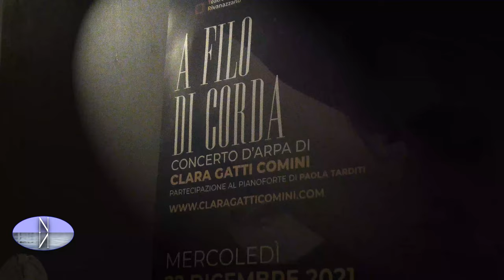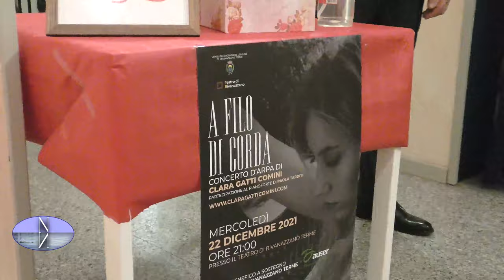VIDEONEWS 02 01 2022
- "UN GIOCATTOLO SOSPESO": L'INIZIATIVA CHE HA UNITO I COMMERCIANTI DI PAVIA
- NOTE DI SOLIDARIETÀ CON "A FILO DI CORDA"